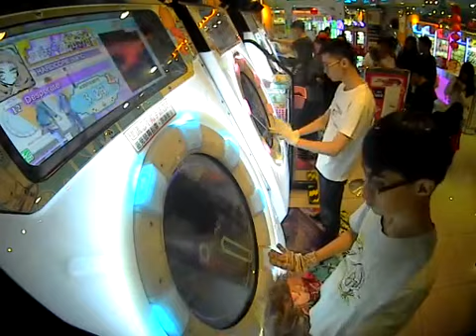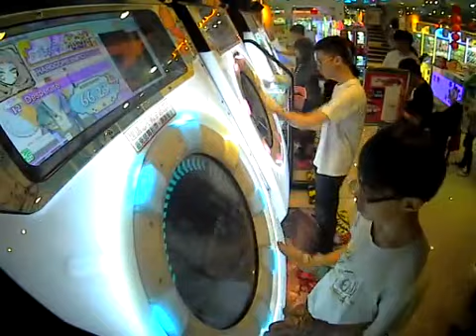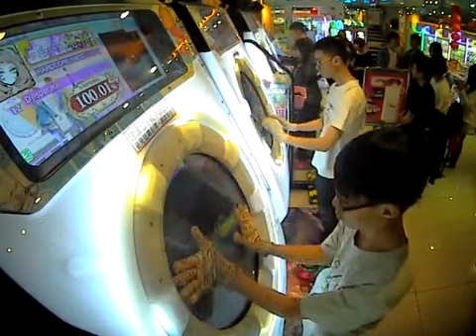[Maimai] Desperate -Master- SSS Rank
Player:洪小寶